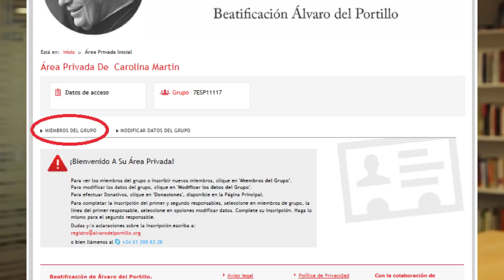Guía tutorial para generar las entradas de la Beatificación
Hemos preparado un breve tutorial para generar las entradas de la beatificación de Mons. Álvaro del Portillo (Madrid, 27 y 28 de septiembre de 2014)